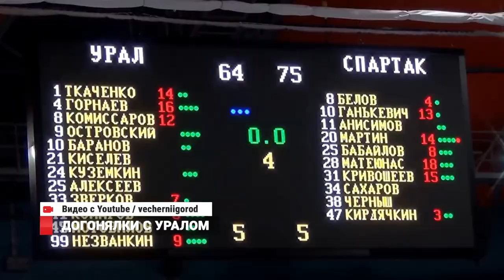Новости спорта от 10.02.17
"Спартак-Приморье" обыграл на выезде баскетбольный клуб "Урал". С командой из Екатеринбурга приморцы буквально играли в догонялки. А вот футболистам "Луч-Энергии" пока догонять некого, да и не на что. Команда до сих пор находится в ожидании хоть каких-либо денежных средств. Тем временем во Владивостоке местные жители и гости города смогут увидеть выступления мотогонщиков. Заезды по льду на шипованных байках пройдут на стадионе "Авангард".